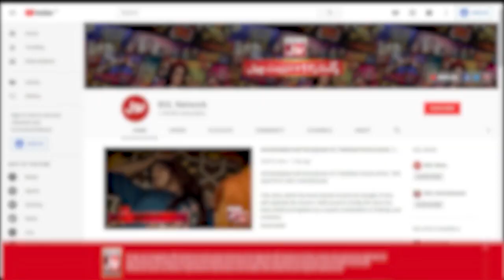Random Call Per Flirt Karna Perh Gaya Mehnga | Ayaz Samoo | Dua Zehra | Mr. BOL Bachan